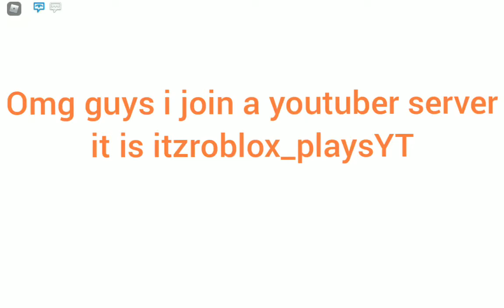i join a youtuber in adopt me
this is a video that i just join a youtuber you guys can watch it if you want but it is boring